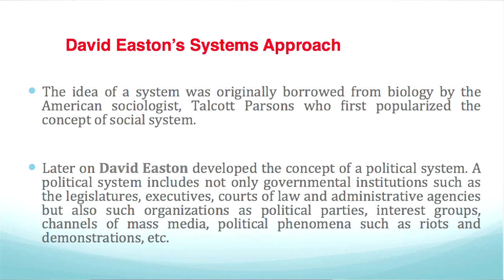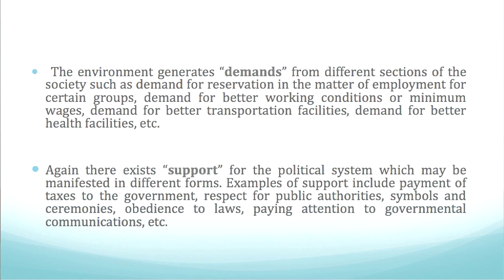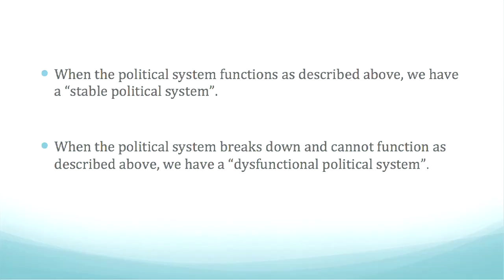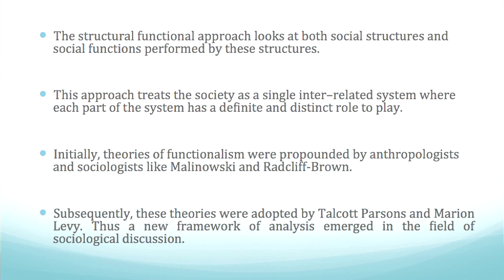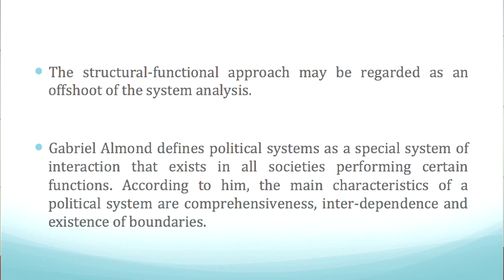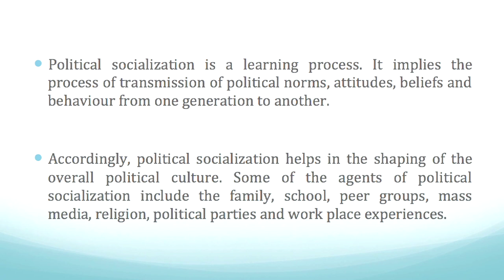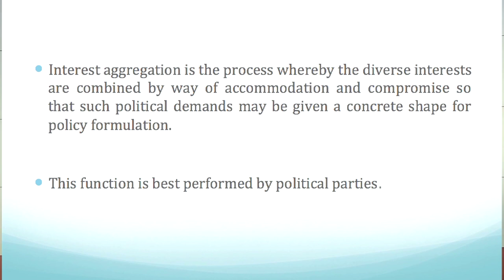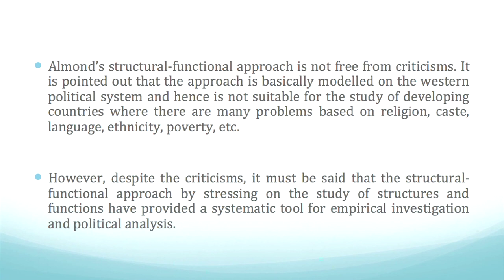BA 2nd Sem Course Political Theory (Part-B) Unit 4-Systems Approach & Structural-Functional Approach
Presented by Dr. Abhijit Bhuyan, Assistant Professor (Political Science), Surya Kumar Bhuyan School of Social Sciences, KKHSOU. Edited by Bitu Das.